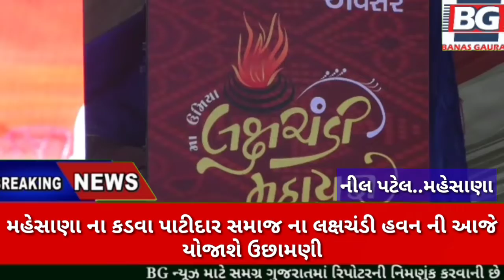મહેસાણા ના કડવા પાટીદાર સમાજ ના લક્ષચંડી હવન ની આજે યોજાશે ઉછામણી